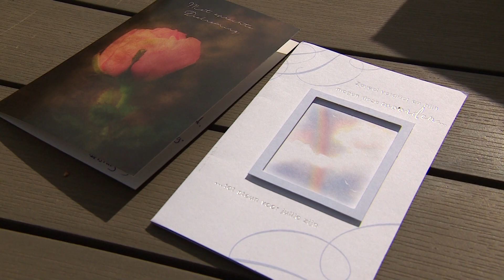Inwoners van Heerde leven met elkaar mee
Ook met afstandsmaatregelen blijft Heerde een hechte gemeenschap. Inwoners kunnen elkaar niet opzoeken, geen knuffel geven, maar ze sturen massaal kaarten naar nabestaanden. Zoals Herman van der Stege. Hij ontving meer dan 400 kaarten, en dat raakt hem.